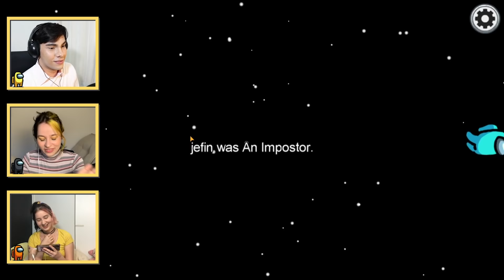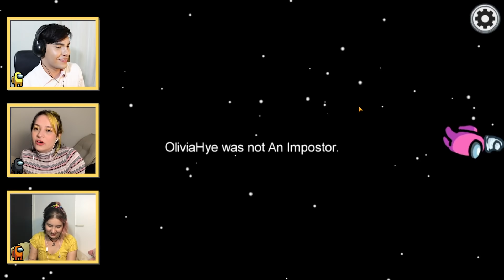DESAFIANDO AMIZADES NO AMONG US | Três de Outubro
Ana: @anareisll
Clara: @bemclaramente
Thalles: @thallesrafael
Canal: @tresdeoutubro_

💌 E-mail do amor! Pra quem quiser em contato, mandar e-mails fofos ou questionamentos de vida pra gente tentar ajudar em vídeos ou no podcast!

🔴 Podcast do Três de Outubro!